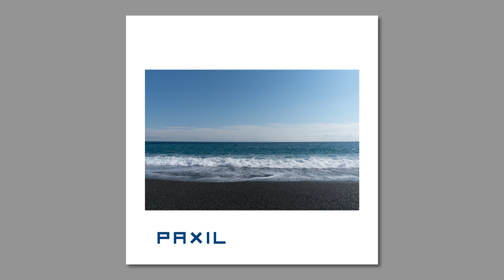Paxil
techno
electric music